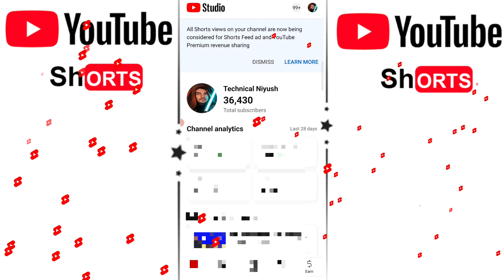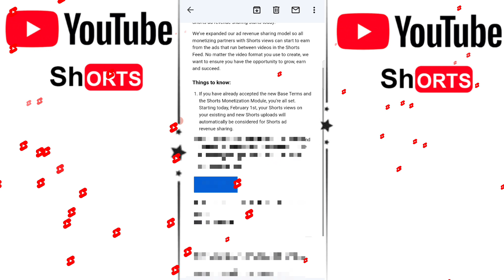All Shorts views on your channel are now being considered for Shorts Feed ad and YouTube| yt studio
All Shorts views on your channel are now being considered for Shorts Feed ad and YouTube Premium revenue sharing

Your Quarries:---

All Shorts views on your channel are now being considered for Shorts Feed ad and YouTube Premium revenue sharing update

All Shorts views on your channel are now being considered for Shorts Feed ad and YouTube Premium revenue sharing kiya hai

All Shorts views on your channel are now being considered for Shorts Feed ad and YouTube Premium revenue sharing new update

yt studio new update All Shorts views on your channel are now being considered for Shorts Feed ad and YouTube Premium revenue sharing

All Shorts views on your channel are now being considered for Shorts Feed ad and YouTube Premium revenue sharing ka matlab kiya hai

All Shorts views on your channel are now being considered for Shorts Feed ad and
 YouTube Premium revenue sharing in hindi

All Shorts views on your channel are now being considered for Shorts Feed ad and YouTube Premium revenue sharing in bangla

All Shorts views on your channel are now being considered for Shorts Feed ad and YouTube Premium revenue sharing in tamil

All Shorts views on your channel are now being considered for Shorts Feed ad kiya hai

YouTube Premium revenue sharing

Shorts Feed ad and YouTube Premium revenue sharing

youtube shorts

all shorts views on your channel are now being considered for shorts feed

shorts ads revenue sharing will begin in early february

earn from ads and youtube premium in the shorts feed

shorts ads revenue sharing will

shorts ads revenue sharing

Niyush